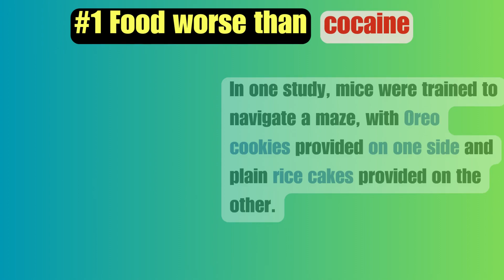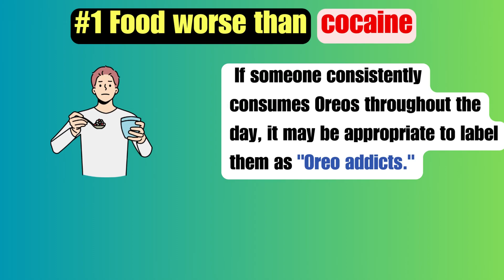#1 Food WORSE than COCAINE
Addiction is a serious problem that can impact people's lives in a variety of ways. While most people associate addiction with drugs or alcohol, recent studies suggest that certain foods can also be highly addictive.There is evidence to suggest that Oreo cookies can be highly addictive. In fact, some studies suggest that the addiction to Oreos can be worse than that of cocaine or other drugs. This is because when people consume cocaine or other addictive substances, a part of the brain called the nucleus accumbens is activated, leading to addiction. Similarly, the consumption of Oreos can activate this same part of the brain, leading to a similar level of addiction.
Recent studies conducted on mice have also shed some light on this issue. In one study, mice were trained to navigate a maze, with Oreo cookies provided on one side and plain rice cakes provided on the other. The mice consistently chose the Oreo side of the maze, spending more time there than on the rice cake side. Interestingly, the mice even broke open the Oreos and licked the creamy center first, indicating a strong preference for the addictive substance.
In light of this evidence, it may be appropriate to consider Oreo addiction as a serious problem, similar to alcoholism or drug addiction. If someone consistently consumes Oreos throughout the day, it may be appropriate to label them as "Oreo addicts." While more research is needed to fully understand the addictive properties of Oreo cookies, these findings suggest that caution should be exercised when consuming this popular snack.